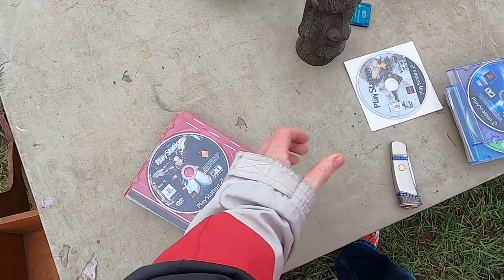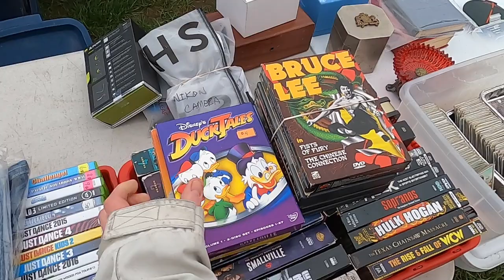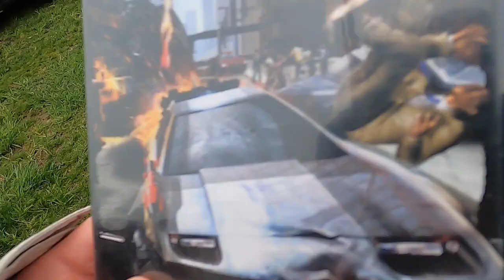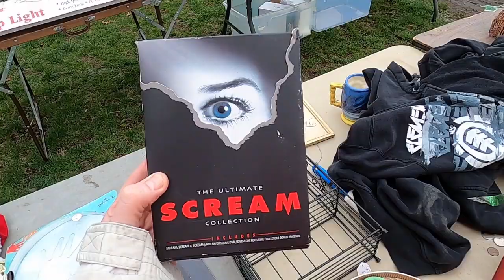The Flea Market Falcon 2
Searching for video games and collectables, the flea market falcon soars in the air and then swoops down to scoop up the deals! It is is madness at the Flea Market Playstation 2 Dollar Tree DVDS Haul